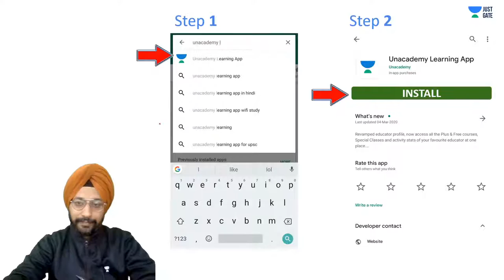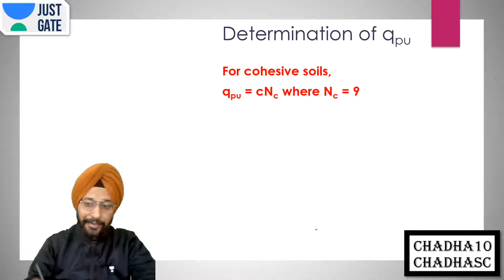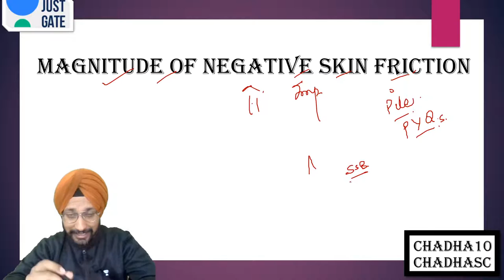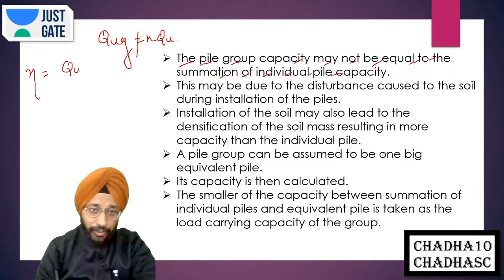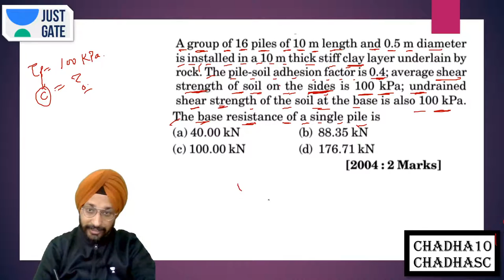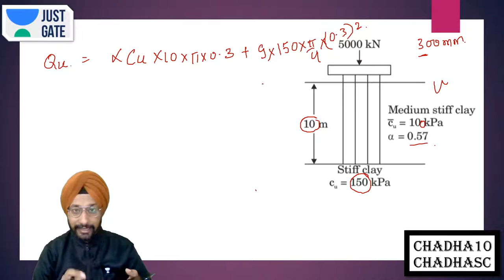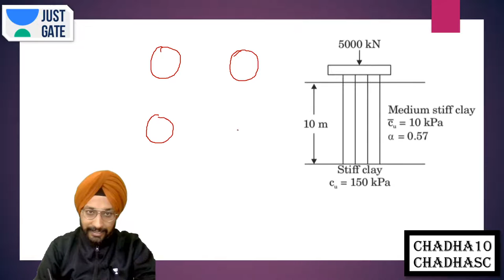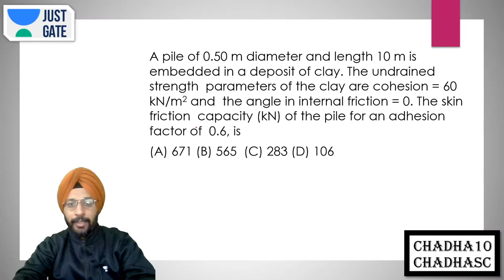Deep Foundations | Civil Engineering | Amanpreet Singh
Just GATE Civil | GATE Civil | GATE 2020 | GATE 2021 | JUST GATE |

JUST GATE Civil  brings you to an amazing session around the topic Consolidation of Soils. In this lecture, Amanpreet Singh Chadha  will touch upon one of GATE's most important aspects in this lecture.

JUST  GATE Civil a free YouTube channel dedicated to all GATE aspirants. It will help them in their GATE preparation with a learn and evaluate approach. JUST GATE Civil has highly skilled educators with numerous years of experience in coaching GATE aspirants. JUST GATE Civil educators focus on guiding the students with the best content and sharing the best practices to ace the GATE 2021/ GATE 2022 examination.

Also, Get to know the entire preparation strategy to prepare for GATE Civil Exam.

Watch this complete video to understand the preparation strategy for Gradient,  some important concepts & Questions in Gradient.
You can also get to know:
- How to prepare for the Strength of Materials for the GATE Exam?
- Important Topics in Strength of Materials for GATE Exam
- Strength of Materials preparation Strategy for GATE Civil Exam.During the live session, our educators will be sharing a lot of tips and tricks to crack the exam. GATE aspirants who are preparing for their exam will be benefited from this channel.

To get more personalized experience you can also enroll for Unacademy Subscription and utilise following benefits: -
1. Learn from your favourite teacher
2. Dedicated DOUBT sessions
3. One Subscription, Unlimited Access
4. Real-time interaction with Teachers
5. You can ask doubts in the live class
6. Limited students
7. Download the videos & watch offline